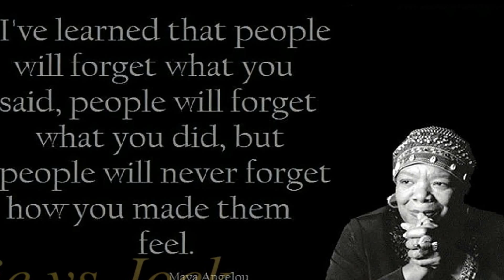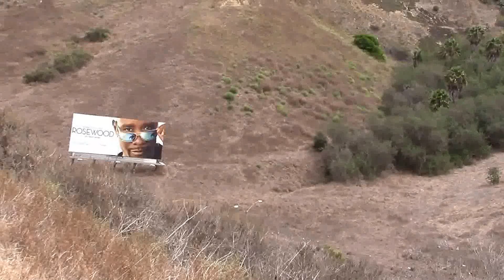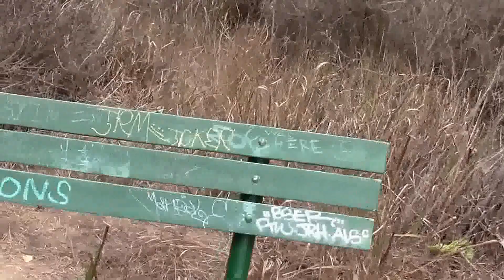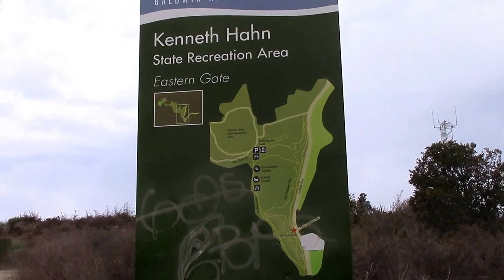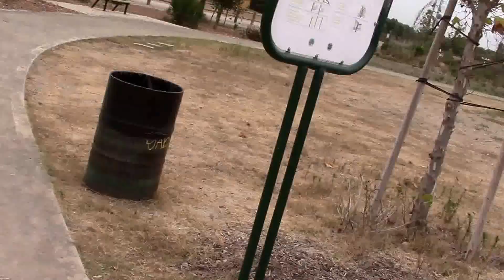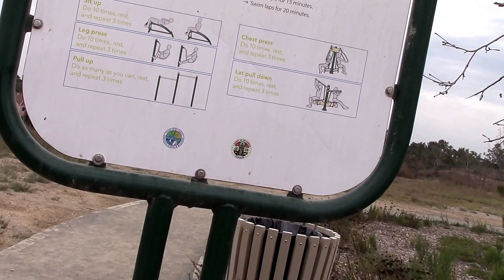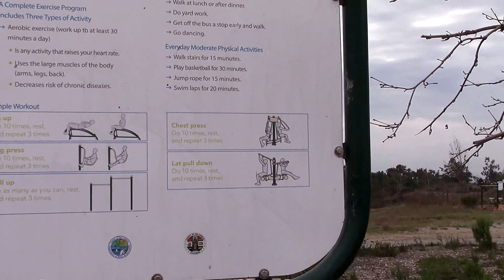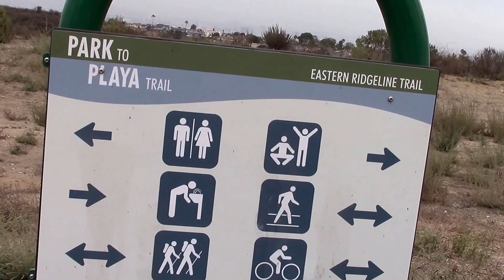Hiking In Los Angeles | Kenneth Hahn Park | Hippie vs Jock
Decided to go on a hiking trail in Kenneth Hahn Park in Los Angeles, California.  This was something unplanned and spur of the moment.

Hiking (Amazon)

This was shot with a Canon VIXIA HF R600 camera on the highest MP4 setting, 35 Mbps at 60 fps.  This video was edited with Filmora WonderShare Video Editor and there was no compression used prior to uploading this video.  The internal camera microphone was used to record my voice so the quality is not nearly as good as if I was mic'd up.

Canon VIXIA HF R600 (Amazon)

Audio-Technica lavalier microphone ATR3350iS (Amazon)